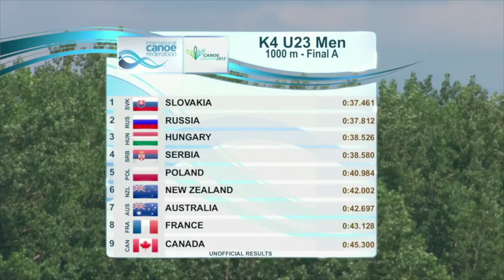Canoe Niagara | Race 166 - Final A, K4 U23 Men 1000m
Canoe Niagara | 2013 ICF Junior and Under 23 Canoe Sprint World Championships

Welland International Flatwater Centre (WIFC), Welland, Ontario, Canada